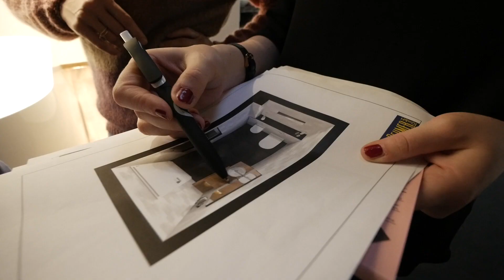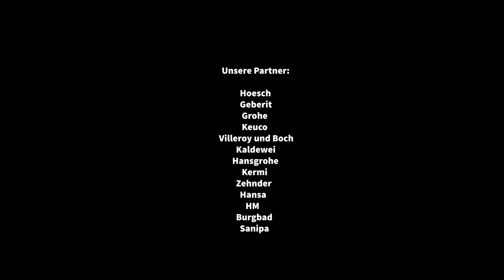NINA BOTT - Mein neues Traumbad aus dem WaschSalon - Ihre Badausstellung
In diesem Video erzählt Nina Bott, Schauspielerin und Moderatorin aus Hamburg,  über Ihre Erfahrung mit unserem WaschSalon - Ihre Badausstellung. Sie nimmt Euch mit auf eine kurze Reise von der Idee über die Planung bis hin zur Umsetzung des neuen Bades mit unserem Handwerkspartner. Wenn Ihr auch Eure persönliche Wellnessoase verwirklichen wollt, seid Ihr bei uns genau richtig. Wo Ihr einen WaschSalon in Eurer Nähe findet, könnt Ihr auf unserer Homepage erfahren. Wir freuen uns auf Euch!